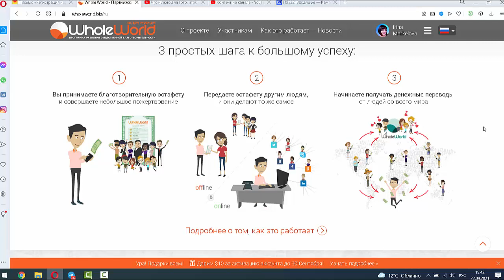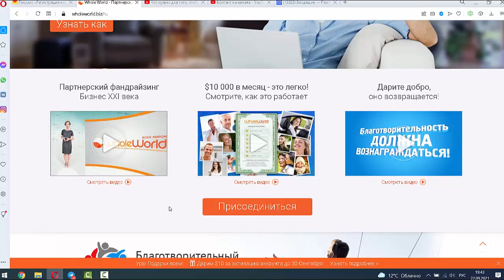Три шага к большому успеху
Переводы продолжают поступать прямо в кошелек payeer
И не нужно заказывать вывод, как это делается в других проектах, да и то, неизвестно, получишь ты их на кошелек или нет))

Система WholeWorld работает 10й год!